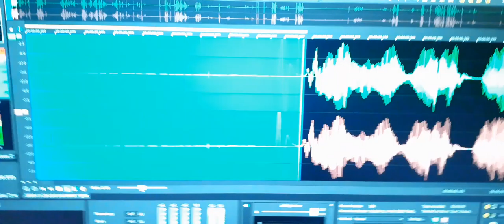1. This EPV greeted me before I spoke saying “Hello”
This EPV greeted me before I spoke saying “Hello”